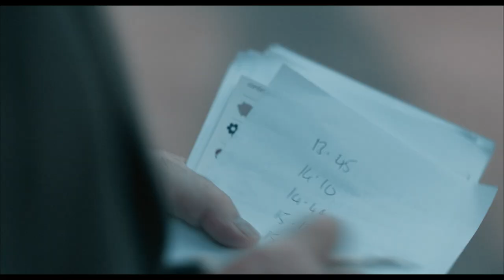The Hattan Garden Job (2017 Matthew Goode Crime Drama) - Official HD Movie Trailer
The Hatton Garden Job (2017 Matthew Goode and Joely Richardson British Crime Drama) - Official HD Movie Trailer

Starring Matthew Goode and Joel Richardson, this British crime drama is based on a real attempt to rob a London bank vault in April  2015. The film was directed by Ronnie Thompson, and co-stars Larry Lamb, Stephen Moyer, Clive Russell, David Calder, and Phil Daniels.

Trailer courtesy of Signature Entertainment.